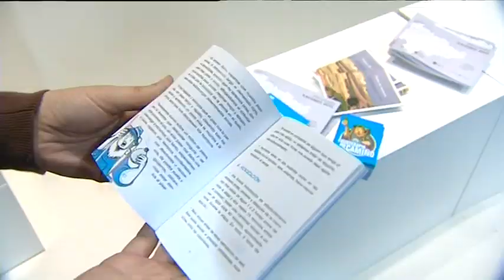Consejos fisioterapéuticos en playa y montaña